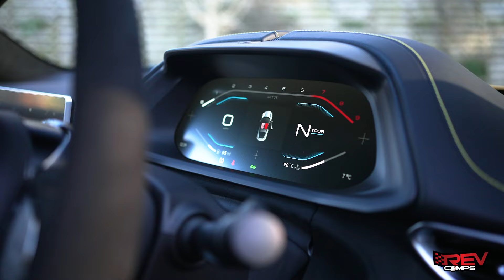WIN THIS 2023 LOTUS EMIRA V6 FIRST EDITION + £5K OR £70K